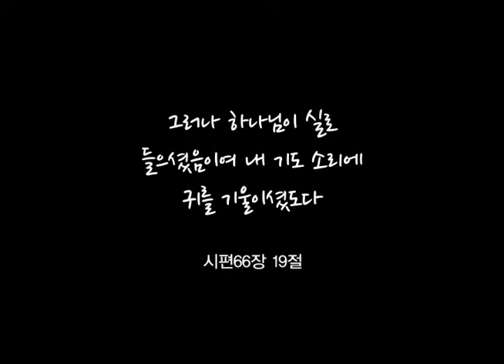[새롭게하소서 힐링] 새롭게 하소서 예고 유석영 편